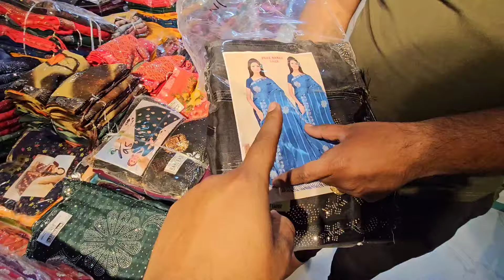kanpur saree wholesale market, wholesale saree market in kanpur, saree wholesale market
Shop Name -  Vidya Creation

Address - Krishna Plaza ,Shop No-26,27,28 Ground Floor, Kanpur

अपनी दूकान की विडियो बनवाने के लिए  हमे Whatsapp करे  - 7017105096

Dheeraj Marketing Channel और YOUTUBE इसमें जिम्मेदार नहीं होगे!